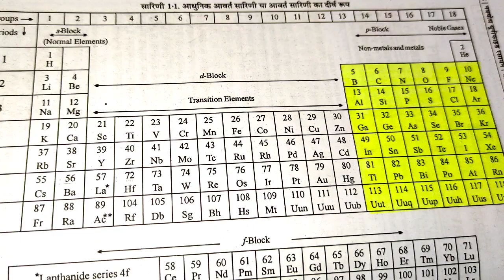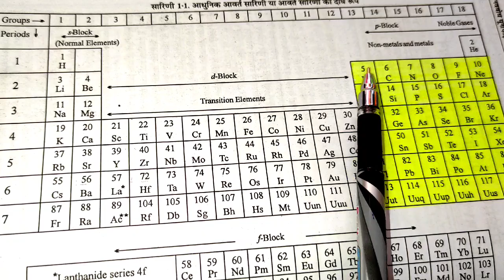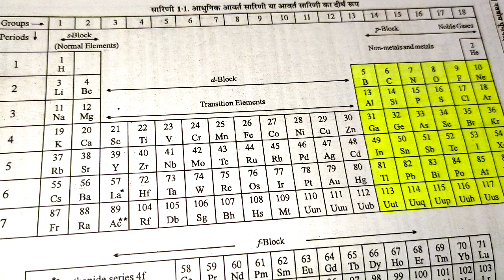L-3, p block elements, diagonal relationship between boron and silicons, knowledge adda, bsc1styear